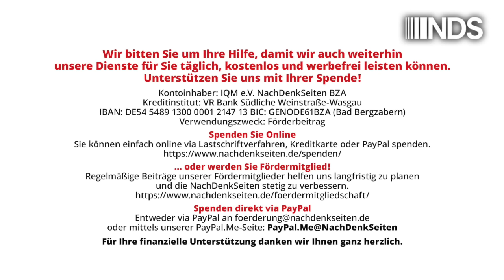Wem gehört Deutschland? Zehn vertane Jahre | Jens Berger | NDS-Podcast | 27.05.2024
Wem gehört Deutschland? Zehn vertane Jahre | Jens Berger | NachDenkSeiten-Podcast | 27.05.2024

Heute erscheint Jens Bergers neues Buch „Wem gehört Deutschland“ im Handel. Beim Buch handelt es sich um eine ergänzte und komplette Überarbeitung des gleichnamigen Bestsellers, der vor genau zehn Jahren veröffentlicht wurde. Im heute exklusiv auf den NachDenkSeiten erscheinenden Vorwort zum Buch umreißt Berger, was sich in diesen zehn Jahren geändert hat. Sein ernüchterndes Fazit: Chancen wurden vertan, die multiplen Krisen der letzten Jahre haben die Vermögensschere noch einmal geöffnet – und das massiv.

Artikel veröffentlicht am: 27. Mai 2024 um 9:00
Autor: NDS-Redaktion
Sprecher: Tom Wellbrock
Titelbild: Westend Verlag

NDS, NachDenkSeiten-Podcast, NDS-Podcast, Audio-Podcast, Chancengerechtigkeit, Ungleichheit, Armut, Reichtum, Wichtige Wirtschaftsdaten, Leistungsgerechtigkeit, Oligarchen, Reformpolitik, Ungleichheit, Verteilungsgerechtigkeit